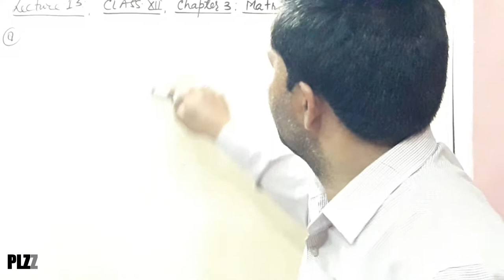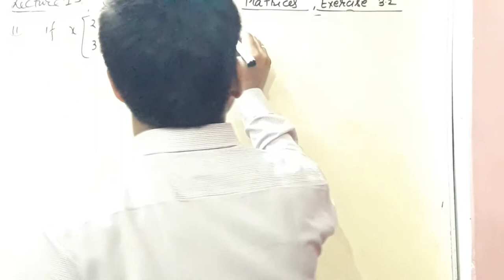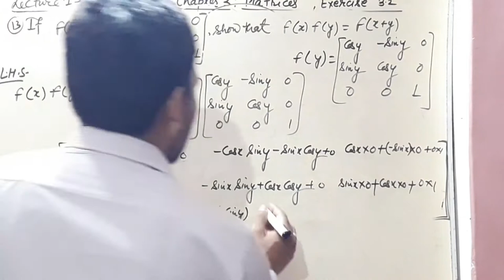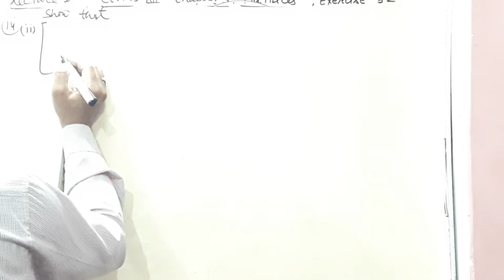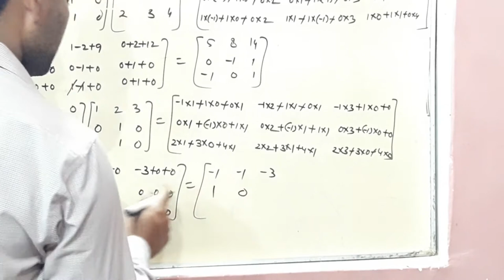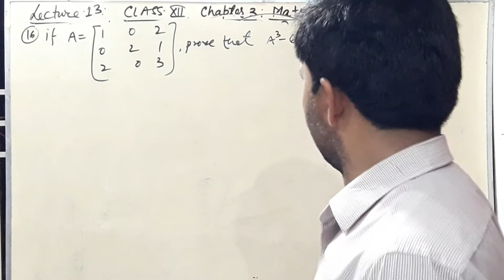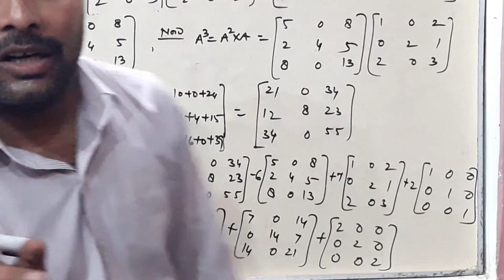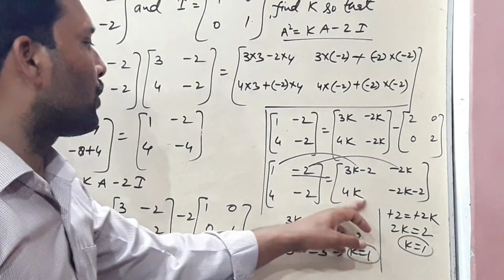Class 12th//MATHEMATICS//CHAPTER 3-MATRICES//EXERCISE 3.2//LECTURE 13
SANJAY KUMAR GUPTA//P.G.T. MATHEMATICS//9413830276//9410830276